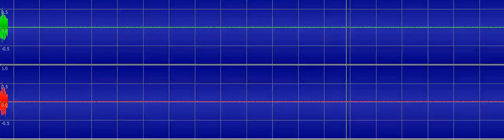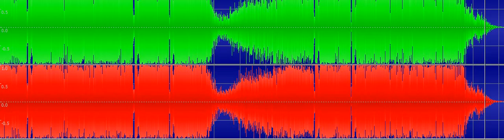knife_party-centipede (PIGGY ALIEN REMIX)